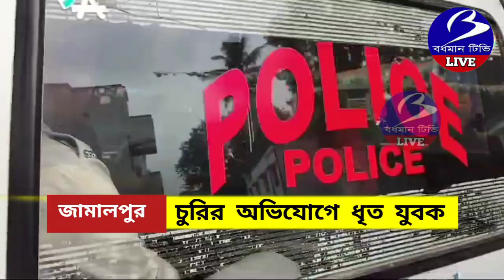JAMALPUR. চুরির ঘটনায় ধৃত যুবক